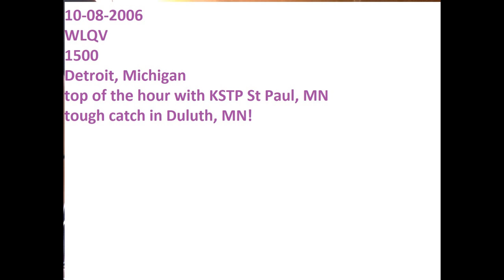WLQV 1500 Detroit Michigan AM reception DX long distance not commonly heard in Duluth MN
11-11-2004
WLQV 1500 Detroit, MI top of hour (lost notes)
poor signal strength mix with and under KSTP St. Paul, MN
as heard in Duluth, MN
notes lost on receiver and recorder
likely boombox with internal antenna